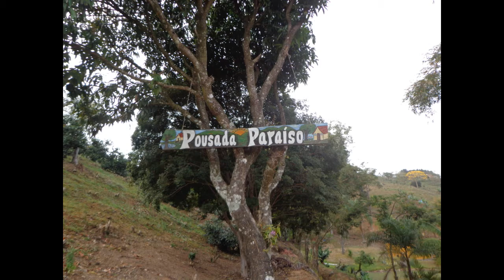Serra Negra SP Brasil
Passeio em Serra Negra com hospedagem no Chalés Pousada Paraíso em agosto de 2017